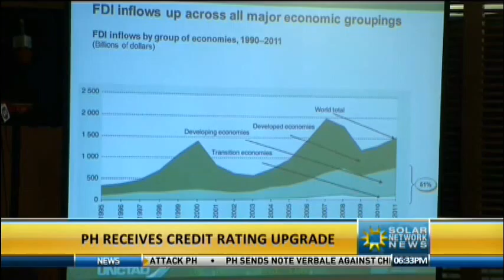SNN 080512 17 CREDIT RATING